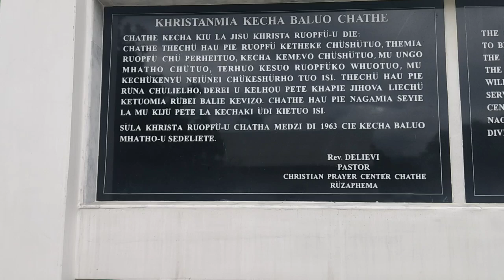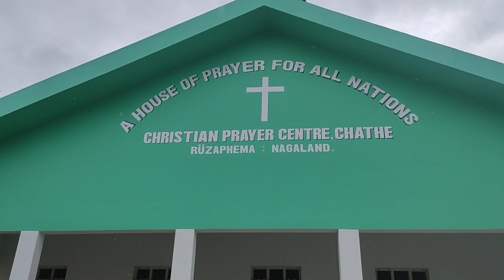Christian prayer center chathe.(N)(New church dedication program 🙏)..